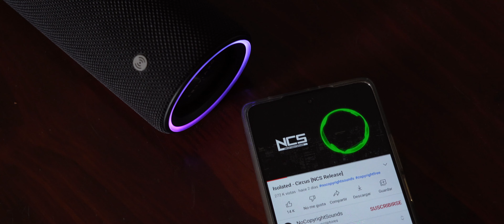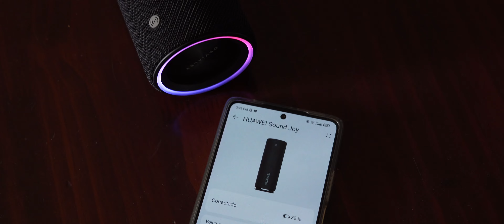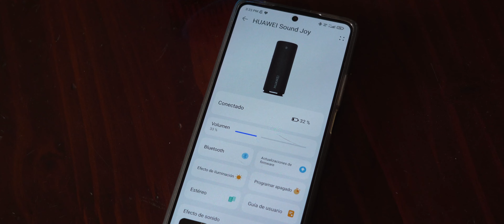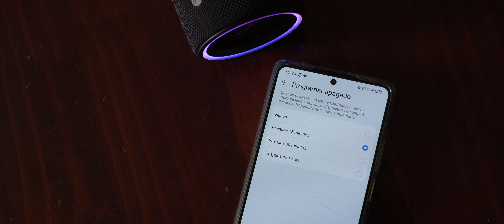El mejor parlante para tu verano 2023 - Huawei Sound Joy